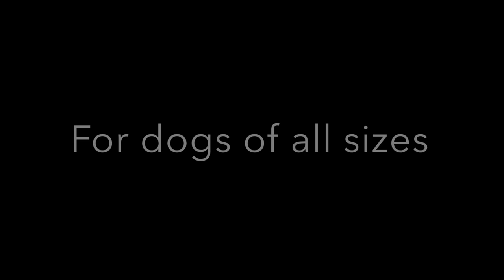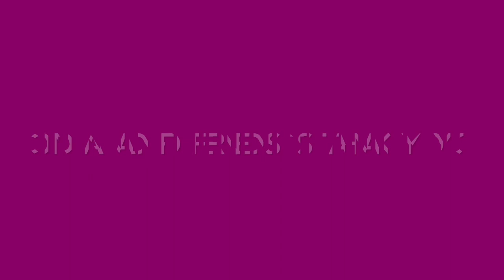City of Mississauga NEEDS small dog ONLY parks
Leash Free Mississauga has changed their small dog spaces into a shared space. It is now for small breed dogs, young dogs, nervous dogs. or pretty much anyone that wants to use this space regardless of size.
This poses great safety concerns as large dogs can accidentally injure small dogs during play.
Bring small dog only dog parks back to Mississauga.
Please write to your city councillor, or the wards the small dog parks were once in.